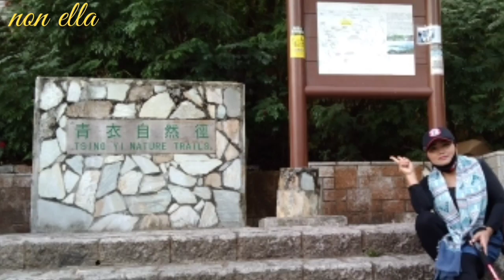HIKING TO TSINGYI NATURE TRAIL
rute,dari tsingyi ekit a 2 klr,naik bus no 248m sampai bus stop,(,cungcam) jln lurus terus smpa ketemu tangga,,perjlnan pendek PP cm 3 jam,, happy bolang✌️✌️🙂